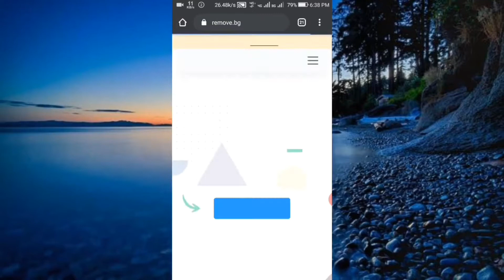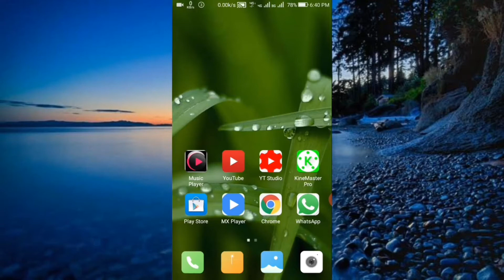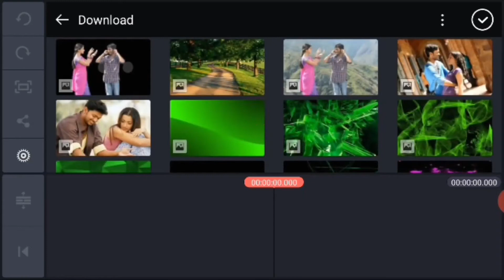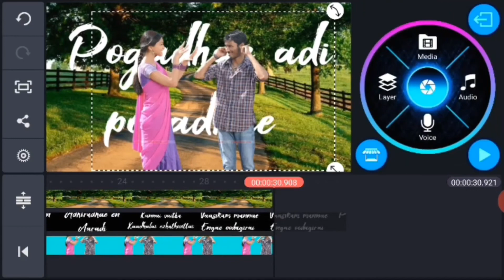How to Edit Background Lyric Video | Kinemaster Video Edit | How to Edit Lyrics Video | DEMO TECH